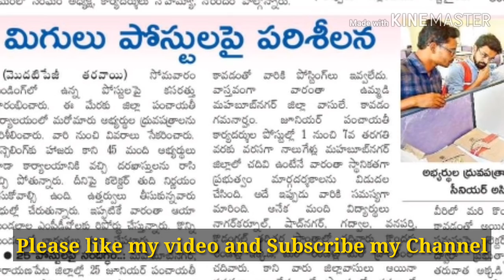మహబూబ్ నగర్ JPS update.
There are 511 junior panchayahi secretary post in mahaboob  nagar district out of 511,441 were joined in the duties and 45 were not interested to join. There were local issue on 25 post.there is a chance for second list